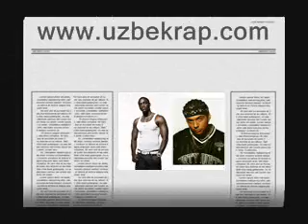Akon feat. Sean Paul - I wanna love you (Remix by DJ MiX) Tashkent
Akon feat. Sean Paul - I wanna love you (Remix by DJ MiX) Tashkent, Uzbek DeeJay , Uzbekistan